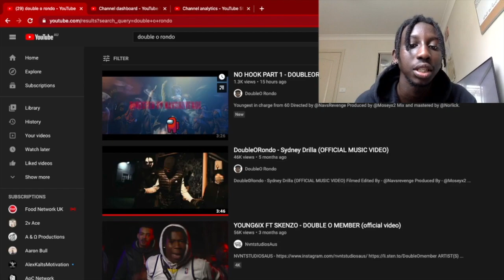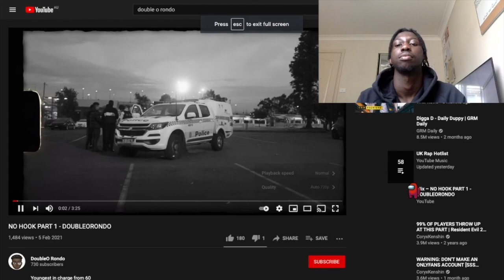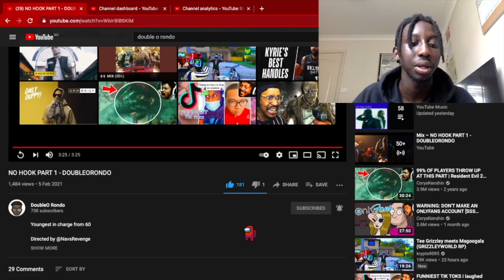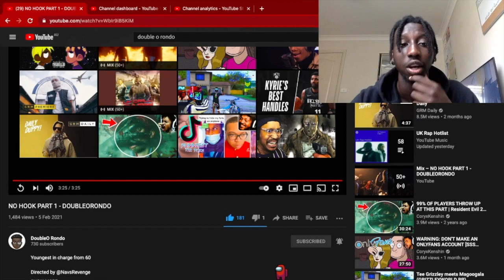REACTING TO NO HOOK PART 1 BY DOUBLEO RONDO (OFFICIAL MUSIC VIDEO)🔥🔥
NAVREVENGE INTSA

DENGTHEGREAT_1